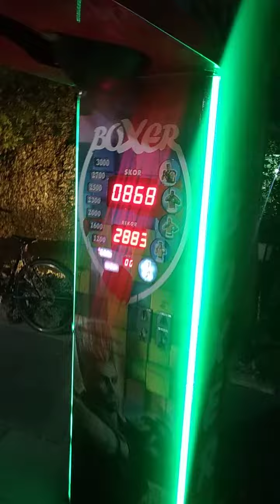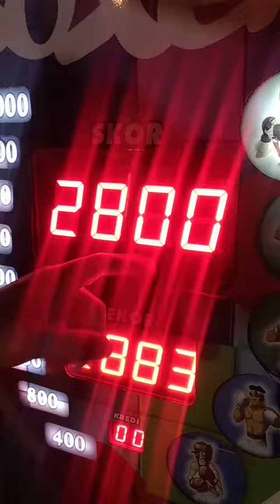Bruh moment öyle bir andır kii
Bruhhh

Hani okulu bırakmak sorun olurdu ya simdi yaşıyorum çocukluğumu halaa